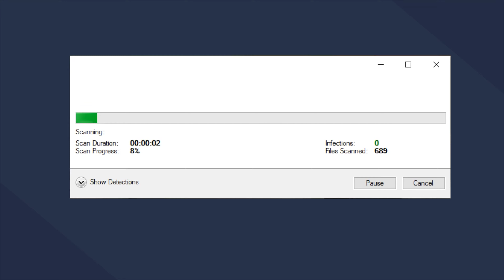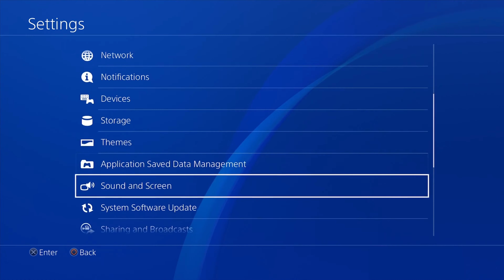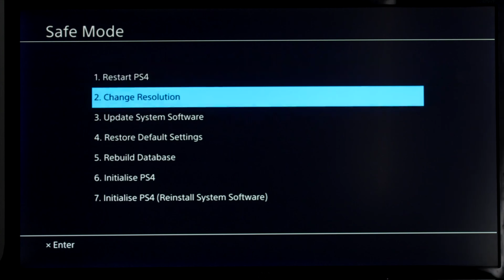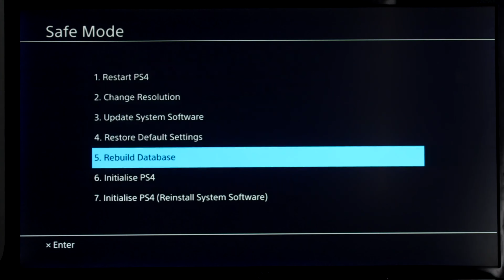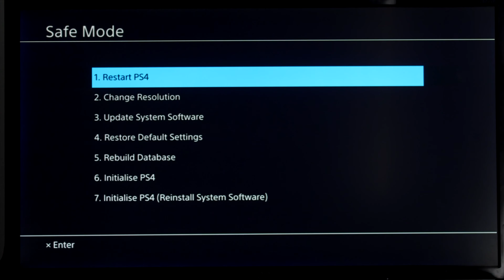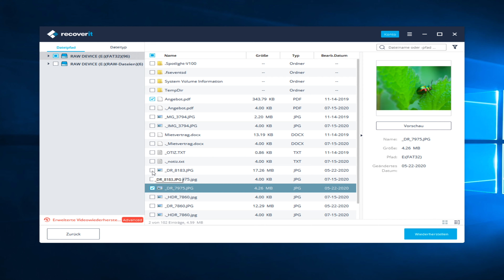PS4 erkennt externe Festplatte nicht, so einfach geht's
Ihre PS4 erkennt die externe Festplatte nicht? Wenn ja, hier können Sie dieses Problem mit praktikablen Lösungen beheben.

Viele Leute verwenden in der Regel externe Laufwerke, um unsere Lieblings-PS4-Spiele zu speichern. Es ist keine Überraschung, dass die Dinge ärgerlich werden, wenn die Konsole die Festplatte nicht erkennt. Wenn Sie sich in einer ähnlichen Situation befinden, geraten Sie nicht in Panik; denn es gibt mehrere Methoden, um das Problem zu beheben, egal ob Ihre PS4 die USB-Festplatte von Anfang an nicht erkennt oder ganz plötzlich aufgehört hat zu funktionieren.

Zeitstempel:
0:00 Intro
1:05 Szenario 1. PS4 erkennt die externe Festplatte nicht von Beginn an
2:43 Szenario 2. Eine funktionierende PS4 liest plötzlich keine externen Festplatten mehr
6:10 Verlorene Daten von der externen PS4-Festplatte wiederherstellen, nachdem der Fehler behoben wurde